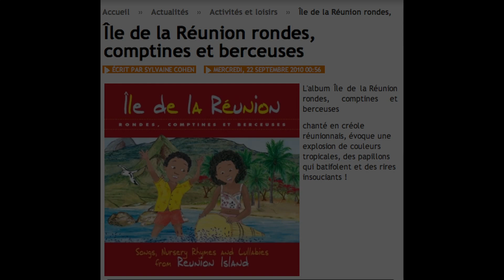ILE DE LA REUNION PAR YELA MON MARI PECHEUR TI FLEUR FANE PRETA MON TON BERTELLE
Extraits de l'album de Ile de la Réunion par Yéla " Rondes, Contes et Comptines" publié par les Editions ARB
"...Par le Choix des chansons qu'elle interprète, Yéla nous invite au voyage sur son île, là où tout est calme et volupté, les pitons, les remparts, classés patrimoine Mondial par l'Unesco en août 2010. Elle nous fait découvrir les flamboyant en pleine floraison, le parfum de la vanille, le cumin et ce drôle d'oiseau marin emblème de la Réunion le paille en queue dont les deux plumes très fines ressemblant à deux pailles blanches ." @NosBambins
Extraits : mon mari pécheur,  p'tit fleur fanée, noel à la Réunion, preta moin ton bertel , titres issus du patrimoine culturel de la Réunion.